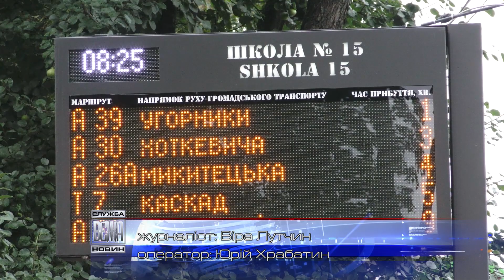В Івано-Франіквську зявляться додаткові автобусні маршрути